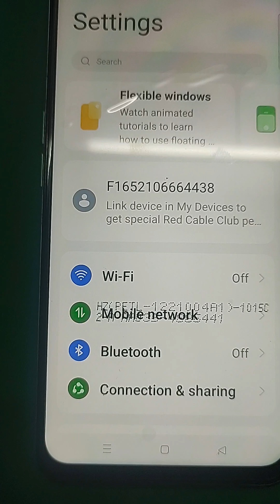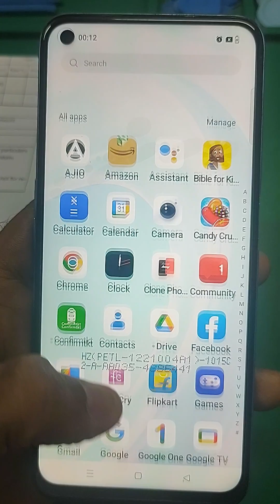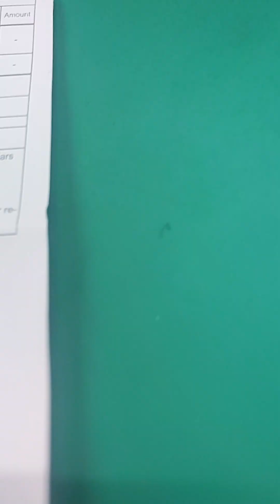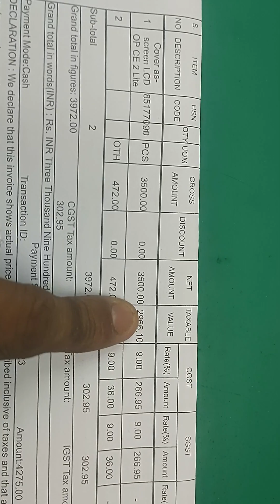ONEPLUS NORD CE 2 LITE TOUCH BROKEN AND FINGERPRINT BROKEN PART COST FROM SERVICE CENTER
Hello Friends! This is Techguru, In this video, I am going to show you Repair cost of OnePlus Nord CE 2 LITE for Touch Broken & Fingerprint Broken damage issue.

Oneplus Customer care number- "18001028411"